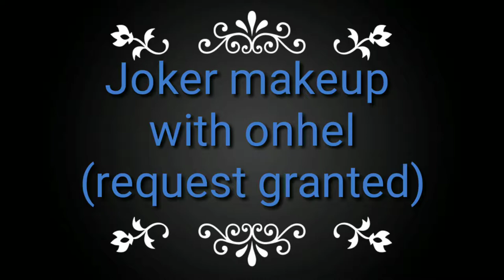Joker's face makeup with my son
Just our little bonding time.. As his request granted. It's our first time to try the makeup of joker.